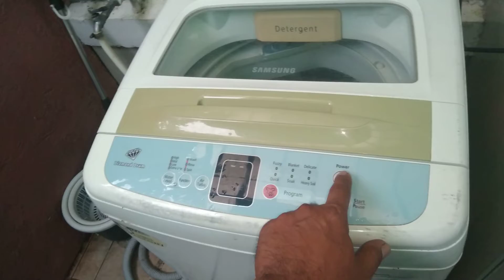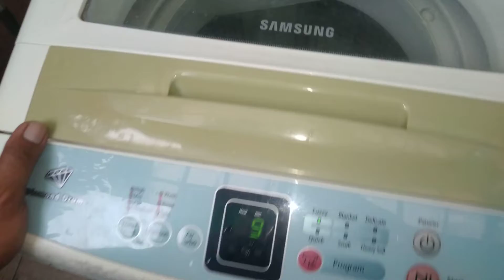☎️📞📲0975-6688214 Samsung Automatic washing machine repair imus bacoor dasmarinas cavite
☎️📞📲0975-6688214      Samsung Automatic washing machine repair imus bacoor dasmarinas general trias cavite